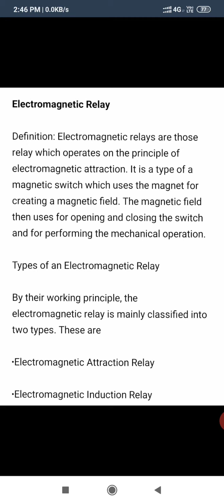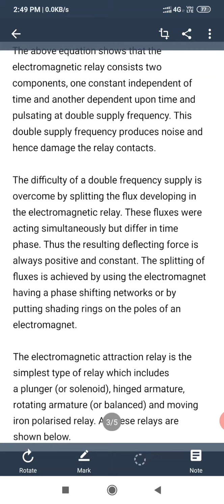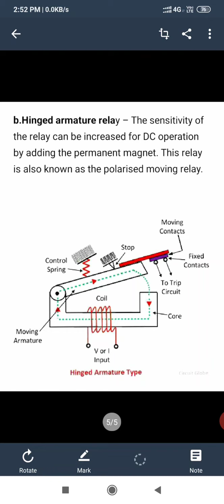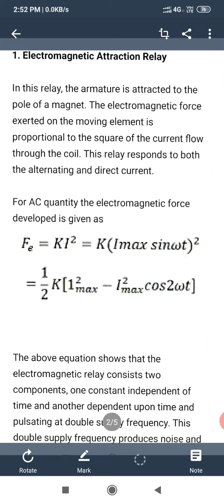Electromagnetic Realy code 309